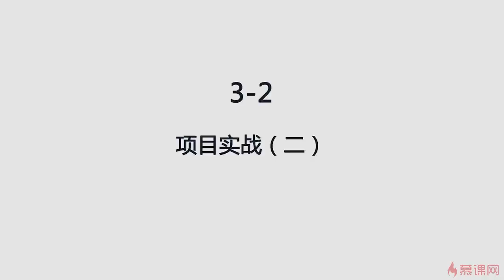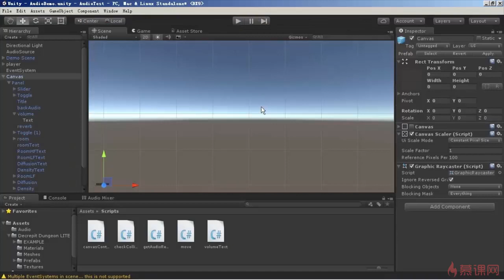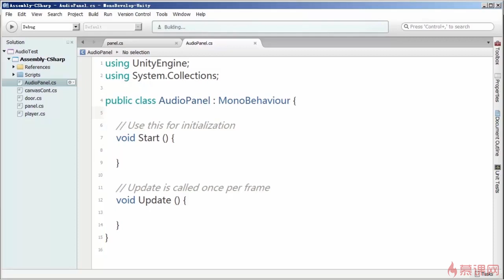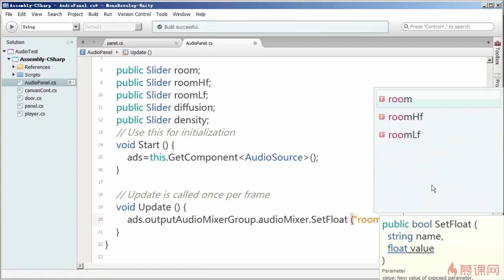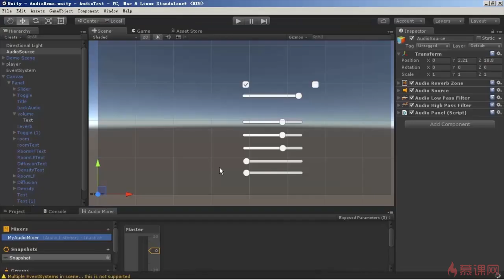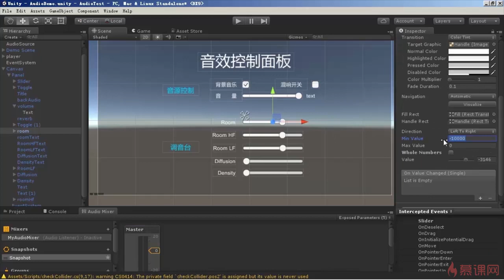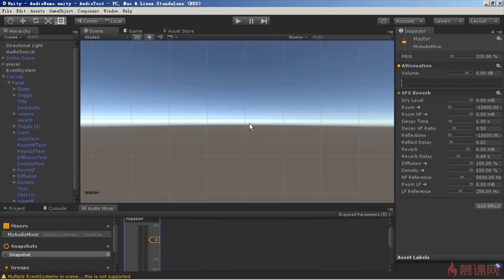Unity 3D音频系统 8 3 3 项目实战二